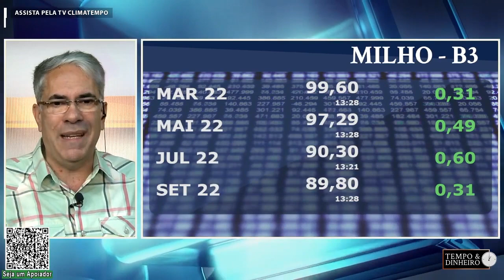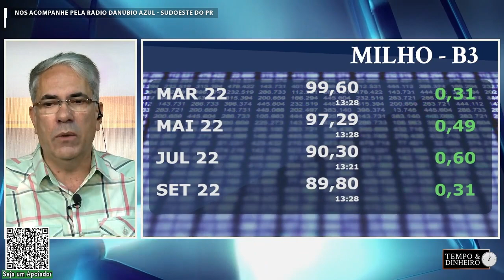Milho seguira forte em 2022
Programa Tempo&Dinheiro